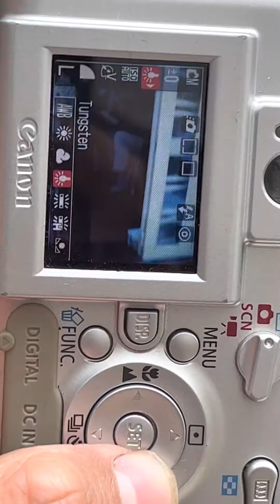Hướng dẫn máy ảnh kts CANON POWERSHOT A400